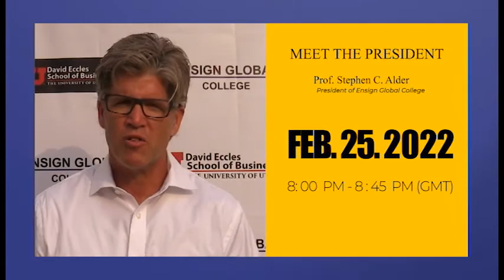Virtual Recruitment Information Session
Ensignglobal Are you interested in earning a Master's Degree in Public Health? Join us for our recruitment information session on February 25, 2022, at 8 pm GMT via zoom. Learn more about our program, meet the President, and ask questions.